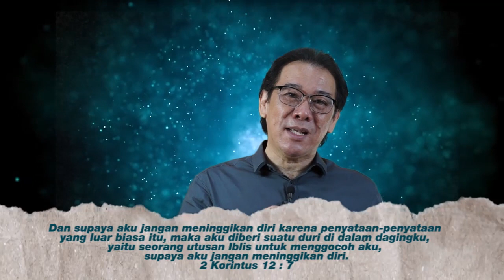Readi (Renungan Pribadi) 14 Mei 2020